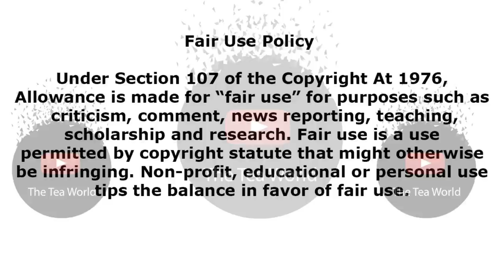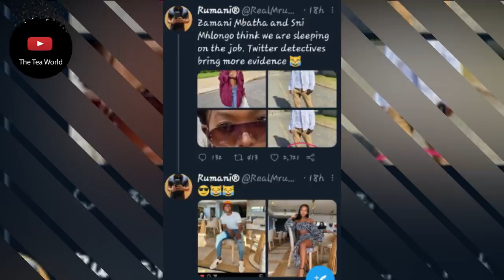Actor Zamani Mbatha And Sni Mhlongo Are Dating ?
No celebrity relationship is safe. Now that twitter detectives are working overtime to reveal who is dating who even if the celebrities are trying to keep it on the down low.